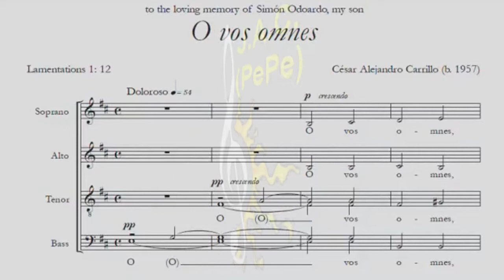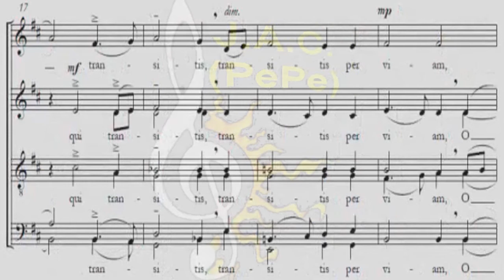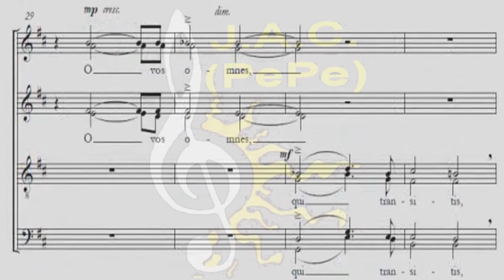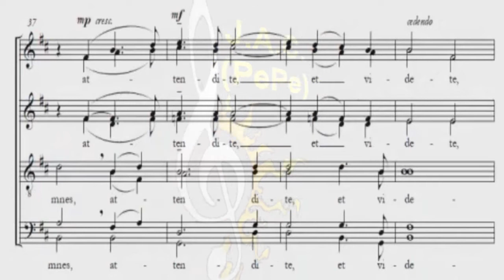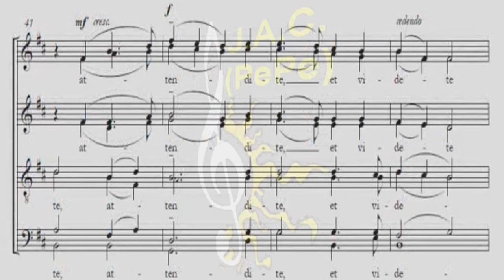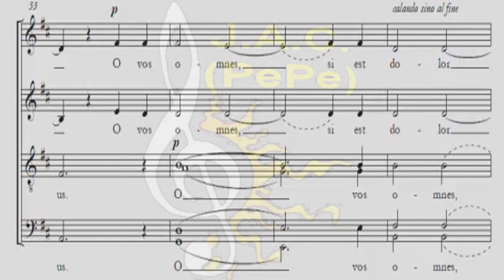O VOS OMNES - César A. Carrillo